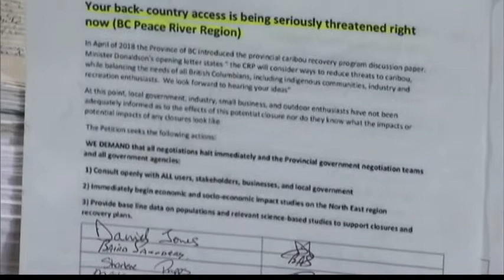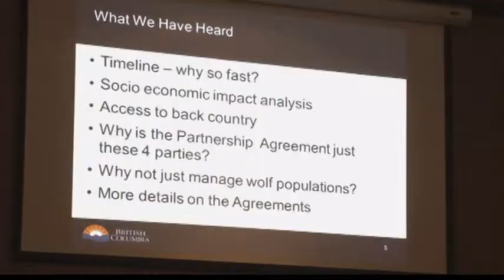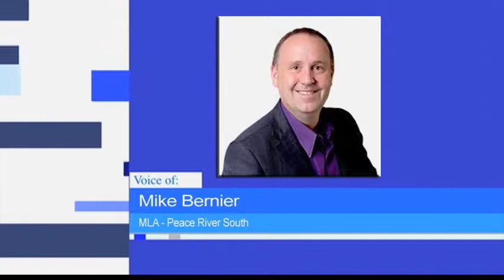Caribou Recovery Plan petitions arrive in Victoria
BREAKING : An update on the controversial Caribou Recovery Plan.